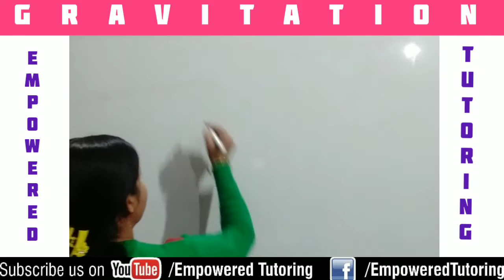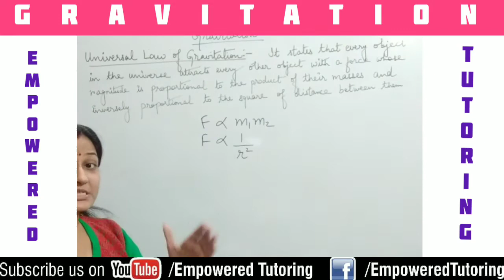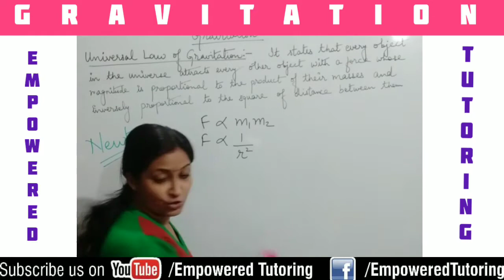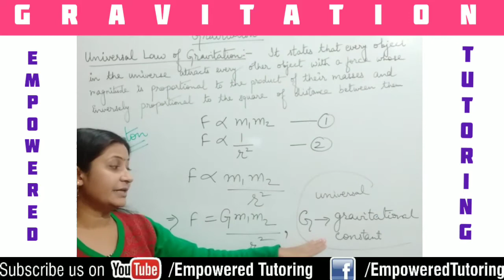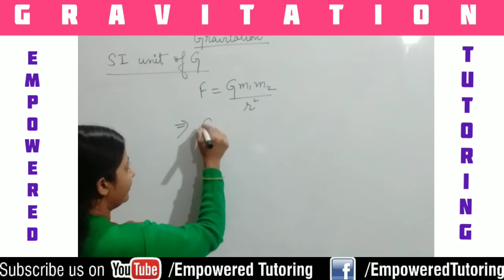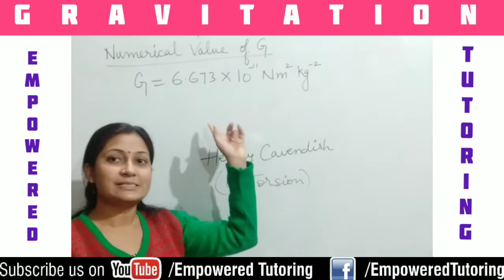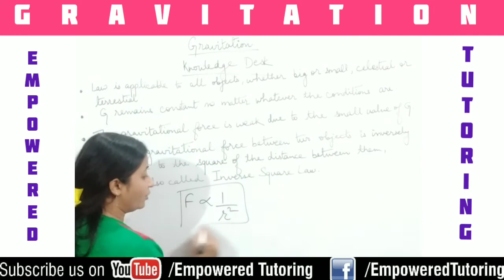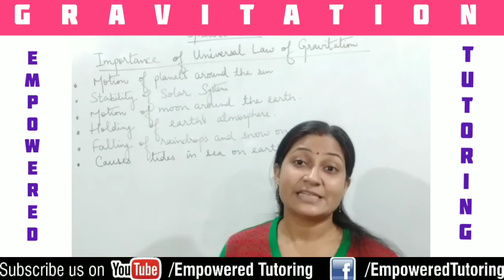Universal Law of GRAVITATION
This video summarizes about universal law of gravitation with SI unit of G, Numerical value of G, Importance of Gravitation & Key points about Gravitation with an easy explanation. Know all about Gravity or Gravitation through this video with precise on board explanation & derivation. Video is extremely Useful for various board & competitive exam preparing students .

Empowered Tutoring is a Digital/Online Class platform, set up with an aim of "Spreading Knowledge" on different subjects for learners of different age groups. We Regularly upload videos on different topic/subject for student studying in school/college of various boards & preparing for different competitive exams.